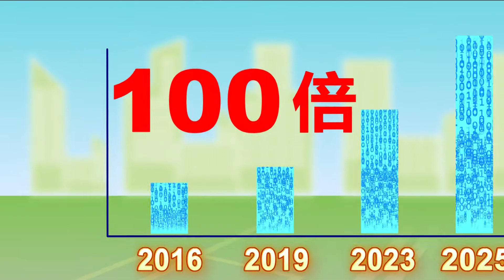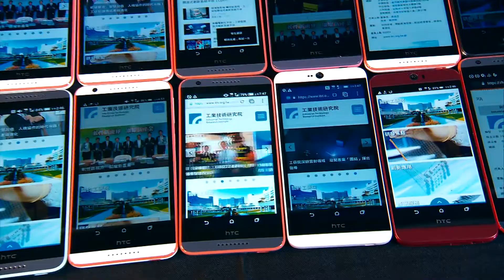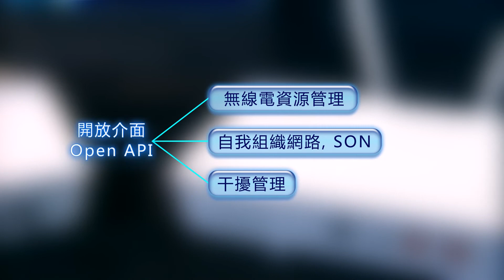解決網路傳輸壅塞問題的Small Cell小型基地台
工研院的「LTE small cell小型基地台開放式平台」具備「軟體定義無線電SDN, Software-Defined Radio」彈性架構，支援「載波聚合, Carrier Aggregation」技術及先進的「自我組織網路, SON, Self Organized Networking」功能，透過2組載波聚合的頻道，提昇傳輸速率，可讓64支智慧手機同時高速上網，專門解決特定區域高密度使用群所經歷的傳輸壅塞問題。